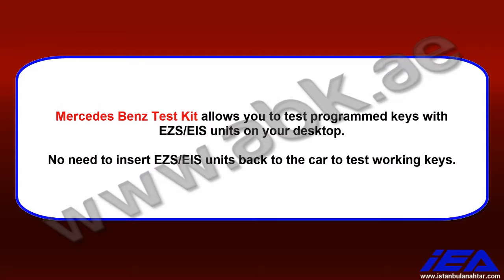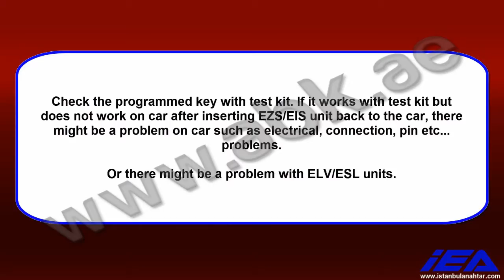How To Test Mercedes Benz W203 & W639 EIS By The Zed Full Mercedes EIS Test Kit Adapters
Testing Mercedes Benz EIS & key For W203 & W639 Done By IEA MB EIS Test Kit